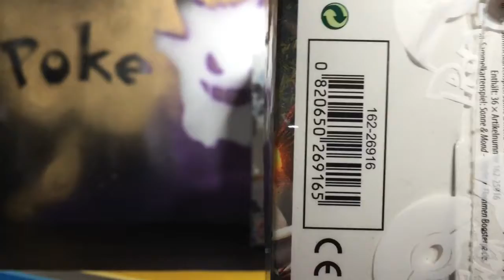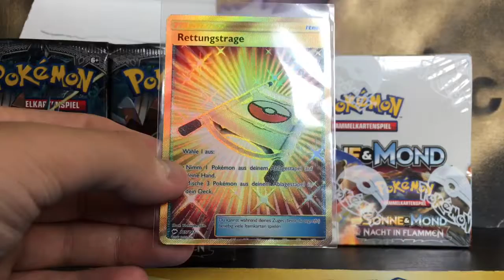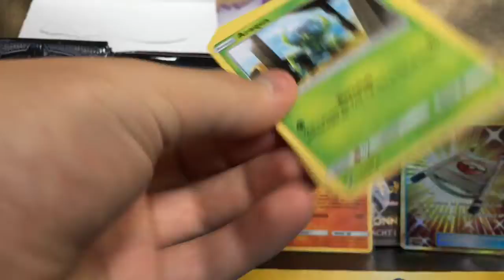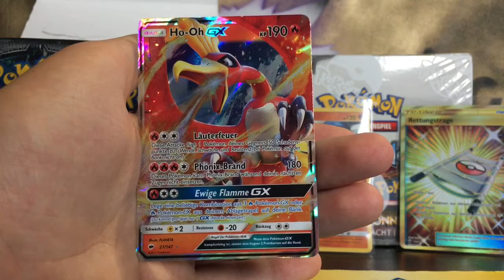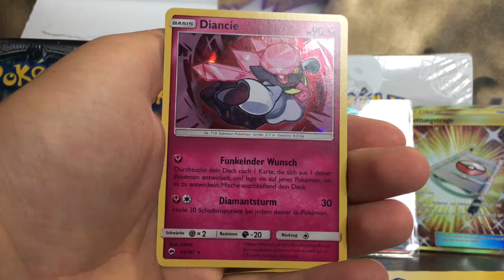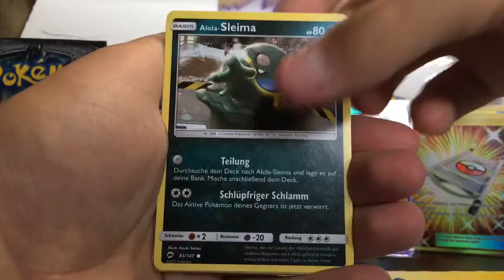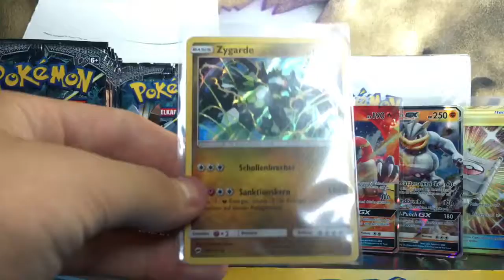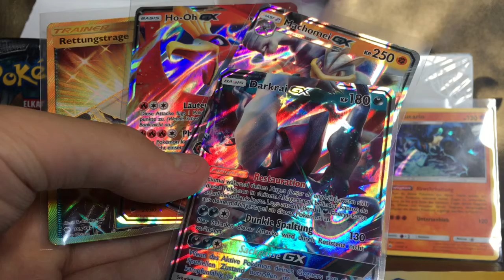SM 3 NACHT IN FLAMMEN Display !SECRET RARE! Pokemon Booster Box Opening Nr 5 Teil 1 Freitags Flash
in diesem Video öffne ich das 5. von 6 Sonne und Mond - Nacht in Flammen Displays. In diesem Video seht ihr die ersten 18 Booster des Displays. Den zweiten Teil findet ihr in einem weiteren Video: